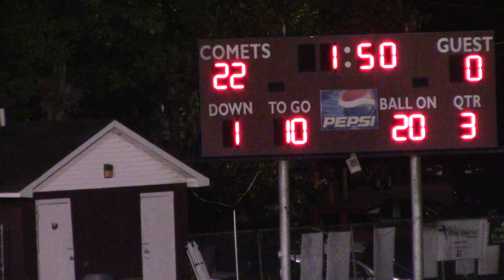West 6th Vs Russell 3rd Quarter